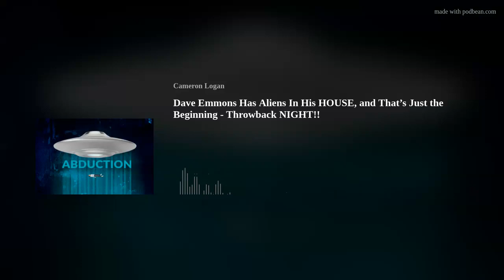Dave Emmons Has Aliens In His HOUSE, and That’s Just the Beginning - Throwback NIGHT!!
Dave Emmons has lived his life amongst the aliens.  Alien abduction is something we talk about on the show frequently, but unless you’ve been there and done that, it's really difficult to understand how it changes the direction of someone's life. Dave Emmons returns and gives us a view into his world. A world of alien visitation, abduction and the unexplained.
MY ALIEN LIFE is a podcast for those who have a story to tell and I really wish I could get to all of your stories. Think of it as an online tip jar. As you know, some weeks I get a burst of energy and I want to produce lots of new content… It’s expensive to make a podcast. There’s electronic gear, web domain fees, web hosting fees, tee-shirts, postage stamps, tin foil hats, alien assault spray and much much more. And remember, things break. No matter what you decide, please always listen to the podcast. That’s what I really want. We're a team, and your support is what keeps me going… Thank you for being amazing, and keep listening to My Alien Life the Podcast!!
If this is important to you, you are important to me and it is so easy to CLICK This is your show!

My alien life is written and produced for broadcast at Studio 254 in the Northern Rocky Mountains..
The music you've heard tonight is produced and created by ELEON.
ELEON is changing the face of New Age with what can only be describes as "Epic Chill" on Heart Dance Record's first Electronic release.
You can find all ELEON’s work online at HEART DANCE records, Facebook...